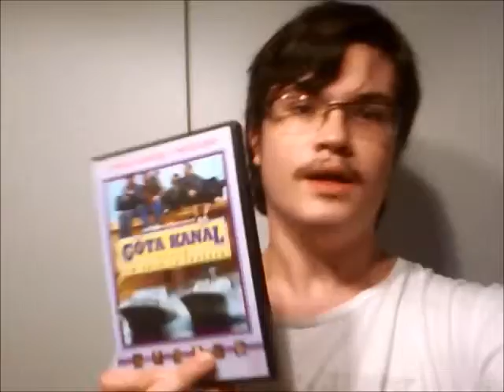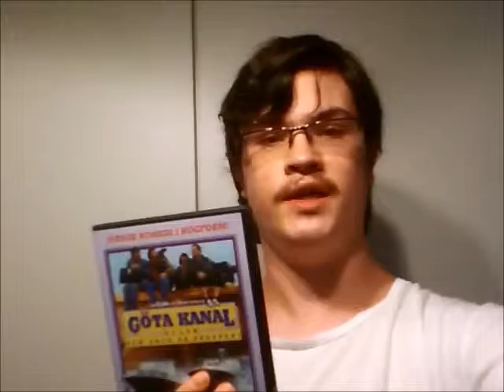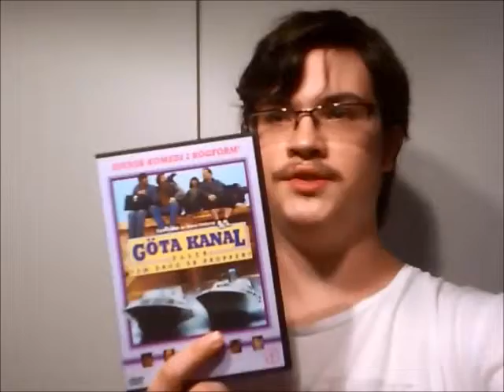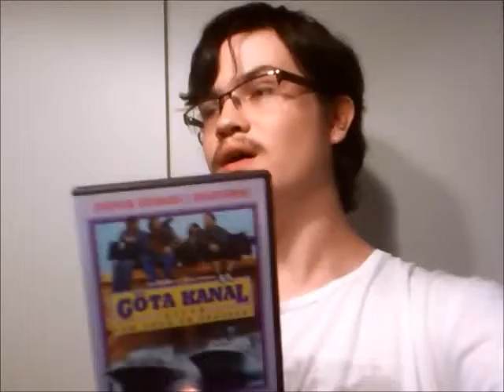Svenska Filmklassiker: Göta Kanal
En serie som tittar på svenska filmer och tv serier som har sänt eller funnits före året 2005. Kommer att ge ett betyg senare mellan 0-10.